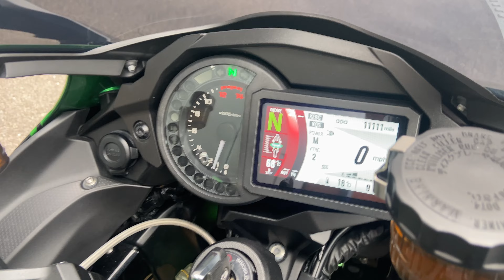Kawasaki H2 SX. 70 Reg, 11,095 miles, £12,995.